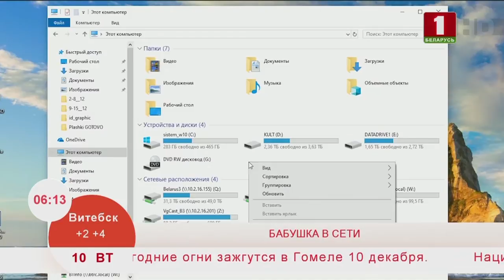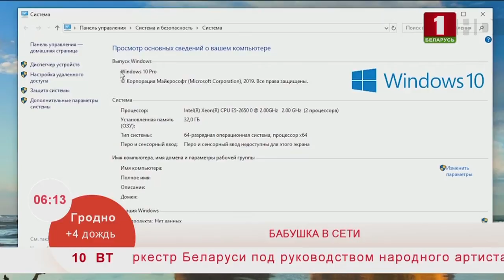Как узнать какой Windows установлен на компьютере?